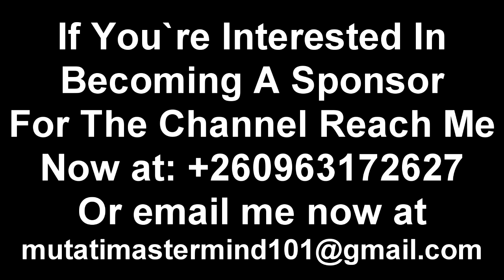PF SG Raphael Nakachinda Released “Watch The Entire Video”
Police finally gives Patriotic Front Secretary General Hon. Raphael Nakacinda a police bond after his lawyers filed in a Hebaes Corpus at the Lusaka high court this morning.